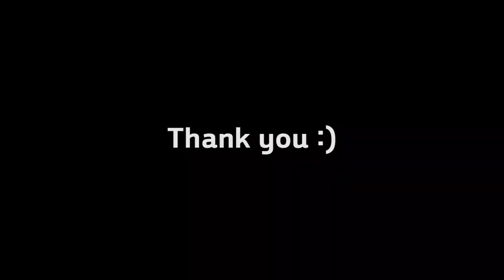토즈로퍼 언박싱 하울(ft.토즈신발 싸게 사는법)토즈로퍼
토즈로퍼 언박싱 하울 영상입니다
오랜만에 촬영한 명품 언박싱 영상인데요✨
영상 뒷부분에 토즈신발 싸게 사는법과
토즈로퍼 사이즈 고르는 팁도 준비되어 있으니
그리고! 용기내어 공개한 저의 얼굴(반만 깐)도
부끄럽지만 기대해주세요😊

음악출처
Strangers - Le Gang